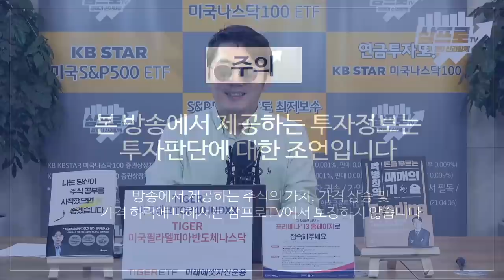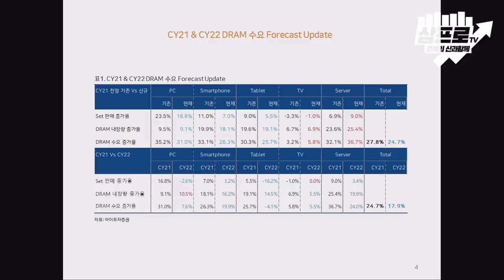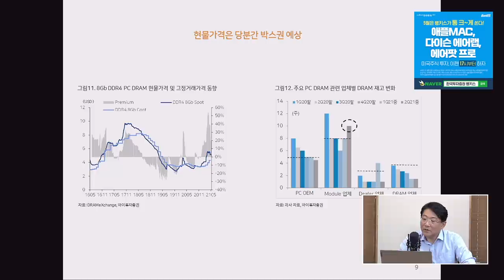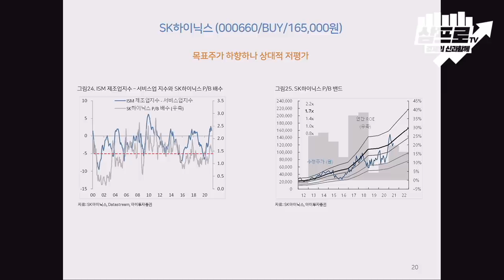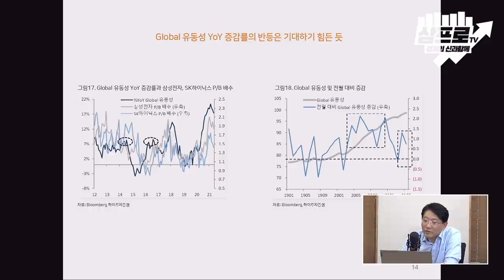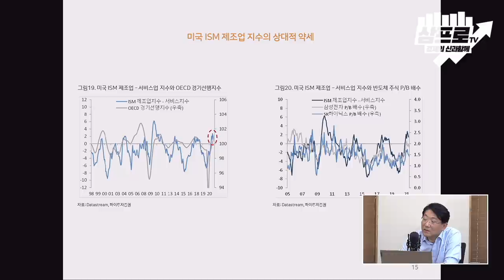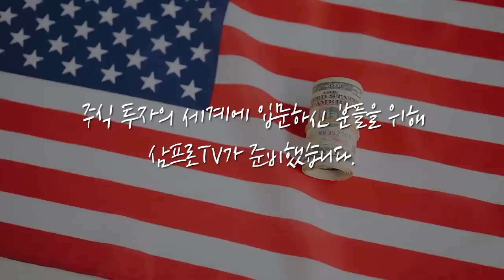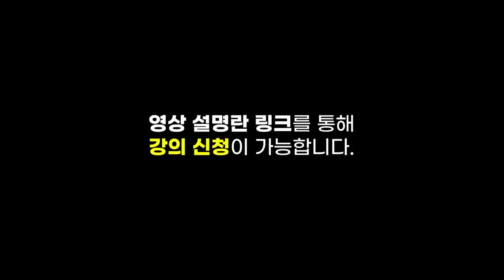[심층 인터뷰] 리스크 심화 vs 수퍼 사이클 반도체 업황 어디로 가나? f. 하이투자증권 송명섭 수석연구위원